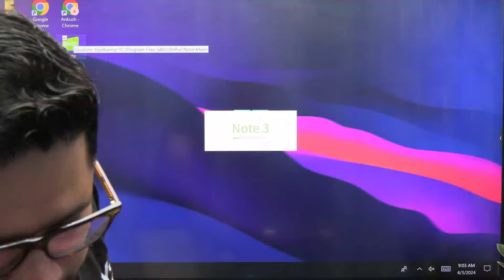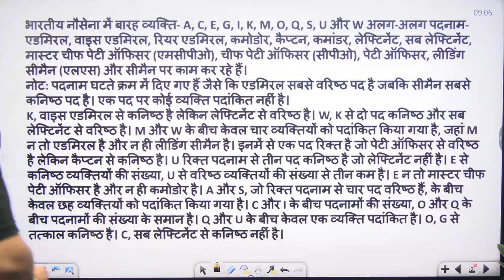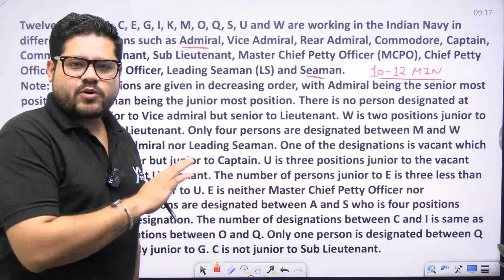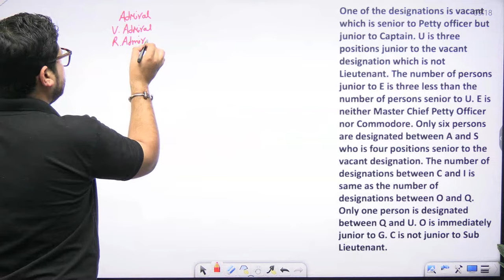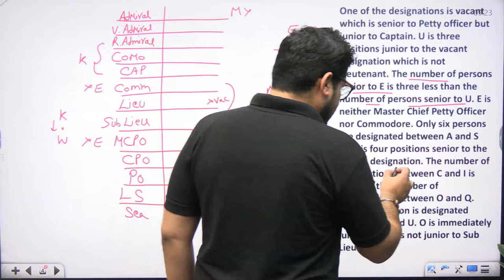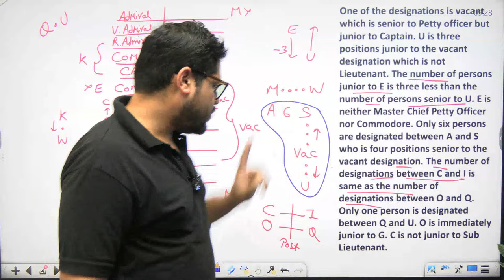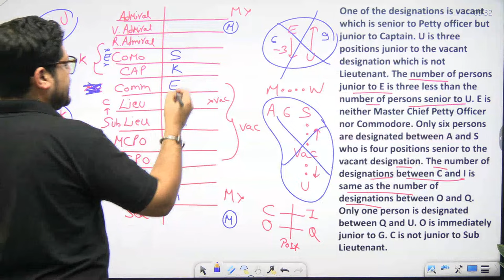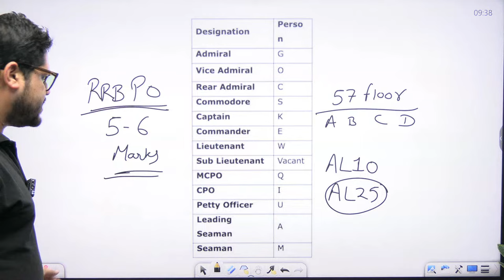असली LEVEL यही मिलेगा | BANK EXAM 2024 | MAINS LEVEL PUZZLE | REASONING | ANKUSH LAMBA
🔥Welcome to Banking Chronicle Official YouTube Channel: India's Leading Banking Exam Preparation YouTube Channel. Preparing for All Bank Exams (SBI Clerk, SBI PO, IBPS RRB PO/Clerk, IBPS PO, IBPS Clerk, RBI Assistant, LIC Assistant, RBI Office Attendant) with quality content and daily live classes.